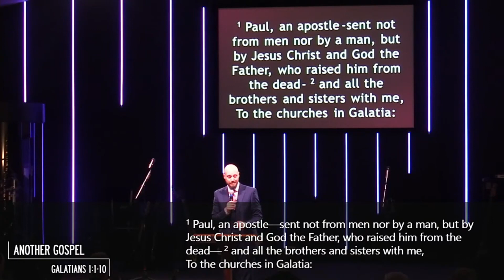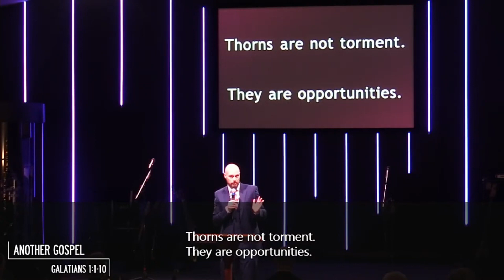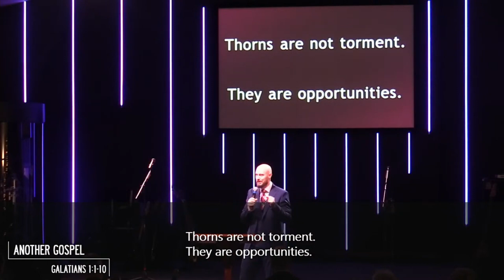Another Gospel - Galatians 1:1-10 - Paul N. Jensen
Streamed live from Cornerstone Fellowship.
April 28, 2024 - 8:15 Celebration

Another Gospel -- is based on Galatians 1:1-10. It is presented by Rev. Mr. Paul N. Jensen on Sunday, April 28, 2024 at Cornerstone Fellowship, 101 Kylies Road, Coatesville PA 19320.